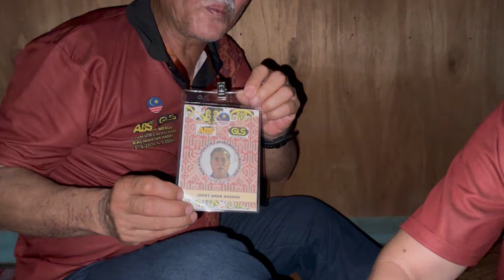Mr& Mrs Balang beri kami duai tikai ,dari rumah panjang sungai utik,kalimantan barat